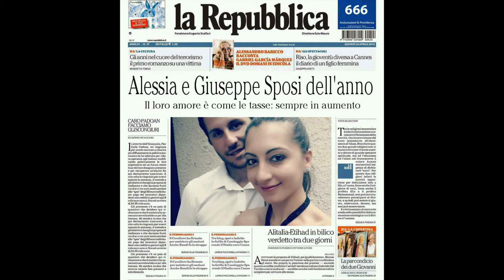Alessia & Giuseppe 08.08.2015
Video sorpresa per il matrimonio di Giuseppe e Alessia
8 agosto 2015